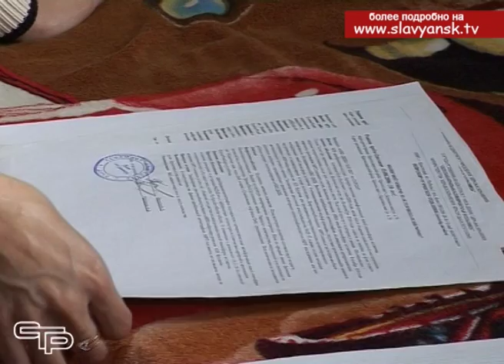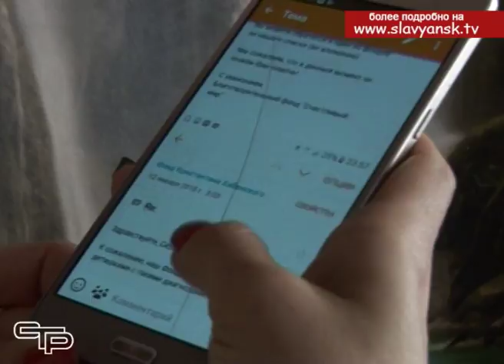Спасти Артема! Нашему маленькому земляку требуется помощь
В своих сюжетах мы неоднократно рассказывали о наших земляках, которым нужна помощь. Вот и в этот раз мы не смогли остаться в стороне от беды, которая внезапно обрушилась на семью Сюзаны Манукян. У нее заболел сын, на лечение которого требуются большие средства. У простой семьи из Прикубанского таких денег нет. Надежда только на помощь неравнодушных людей.